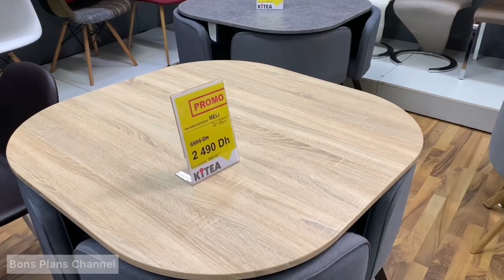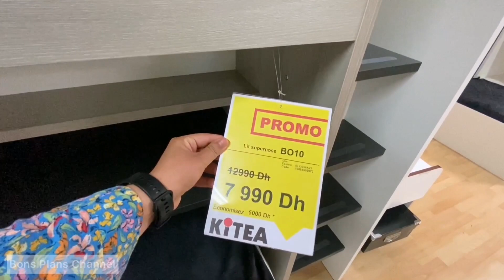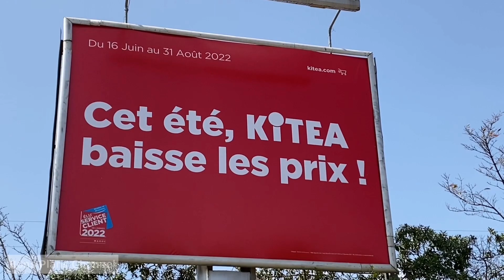🚨اجيو تشوفو مشينا نشوفو العروض لمزال فيها الصولد عند كيتيا هميزات كتييرة باقة كاينة promotion kitea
lc waikiki